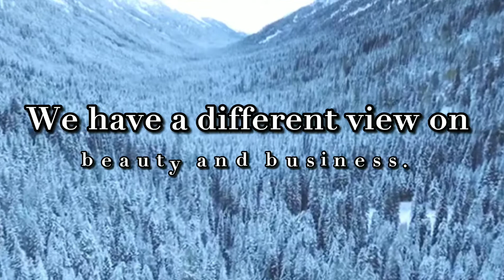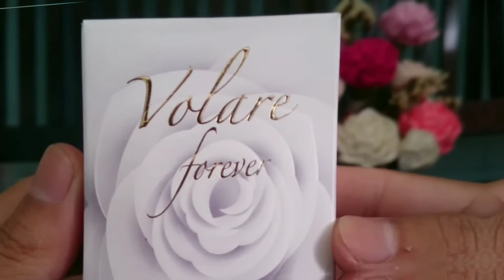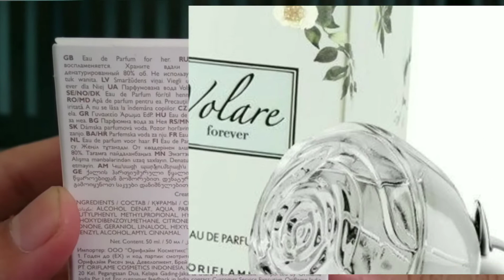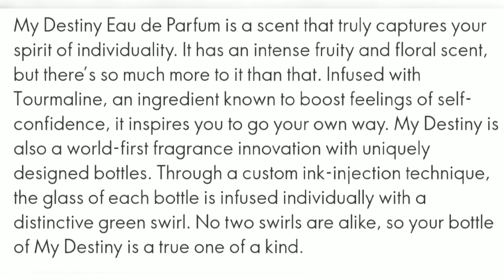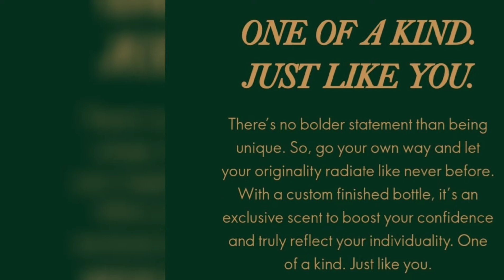Oriflame Sweden|My top Scents of Oriflame Perfume|It's bonitaLHOIDZ